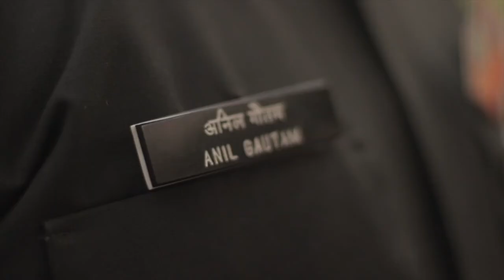Golf - Interesting game but known to very few PART 2 ( Video 57)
Please give your comments/ feedback in the comment section